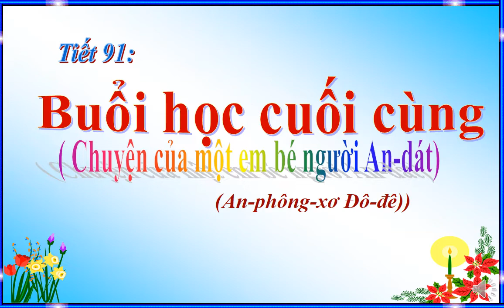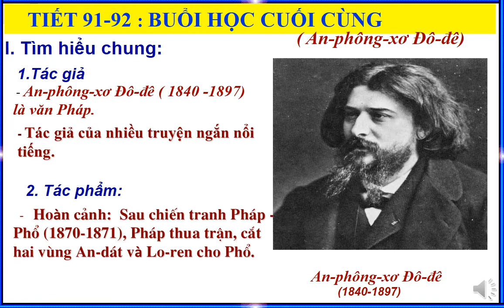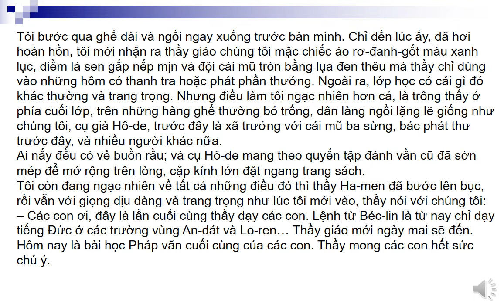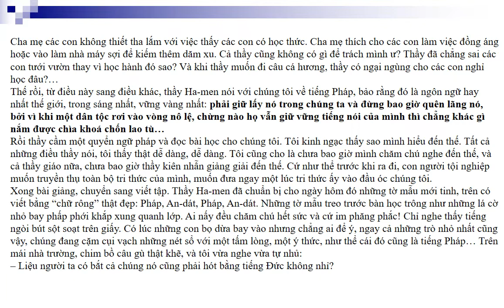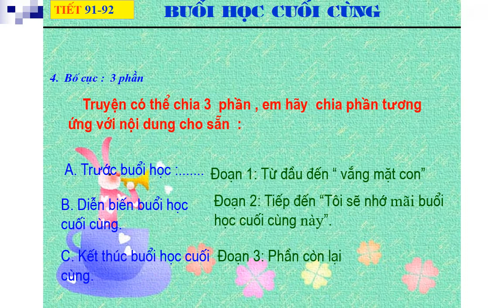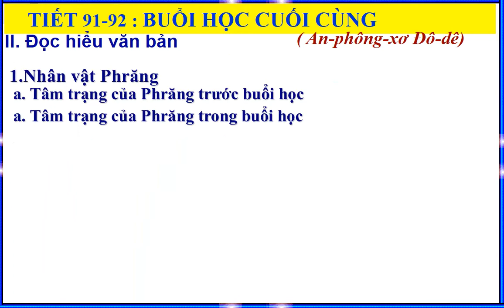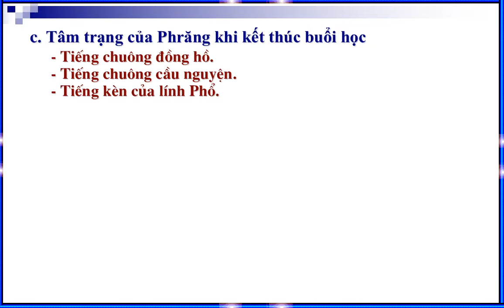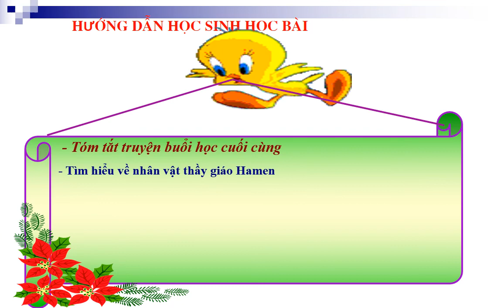Tiết 91 Buoi hoc cuoi cung tiết 1